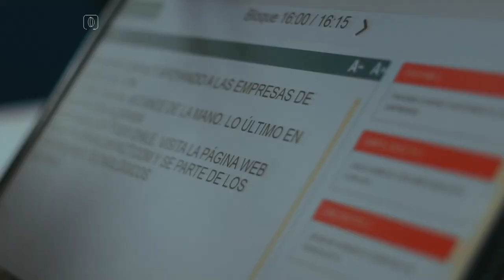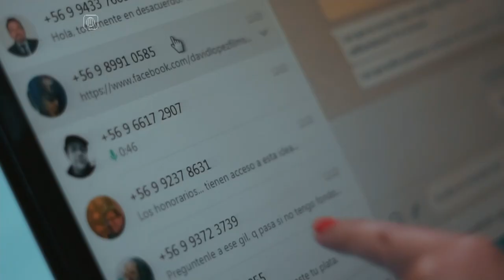Américo estrena su single "Aquí abajo": "Por más que el corazón esté completo, buscamos lo doloroso"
Desde hace años que Américo ostenta el título de “Rey de la cumbia” por sus múltiples canciones de amor y desamor que no dejan de sonar en las radios chilenas.

Y aunque hace algunos meses vivió un duro momento emocional tras el episodio de bullying cibernético que sufrió su pequeña hija, por estos días está encaminado en el estreno de la canción "Aquí abajo" que es parte de su nuevo álbum "Cumbia Despechada".

Luego de dos años de pandemia, para el artista también se vienen meses llenos de giras internacionales. De hecho, en una de ellas acompañará al reconocido grupo Los Ángeles Azules por varios países de Latinoamérica.

En un nuevo capítulo de Entrevistas Bío Bío TV dialogamos con Américo sobre los significados detrás del single Aquí abajo, la música urbana actual, las próximas giras y el episodio de bullying que vivió su hija.